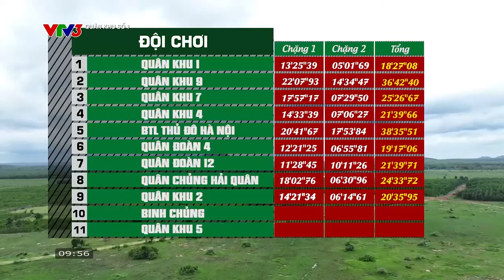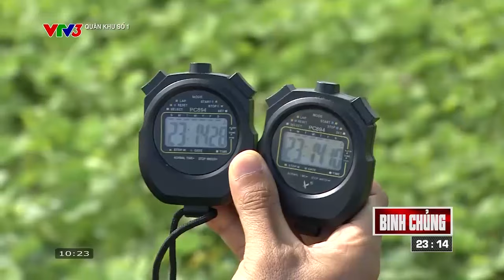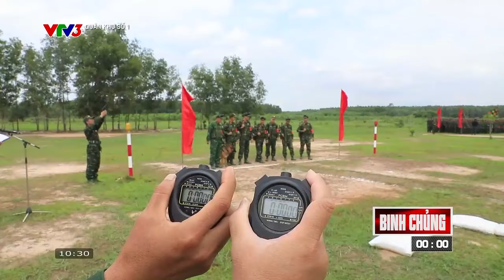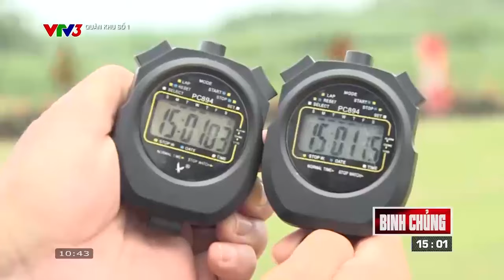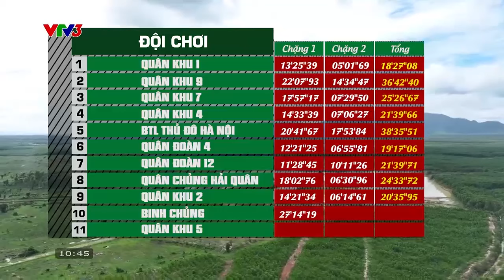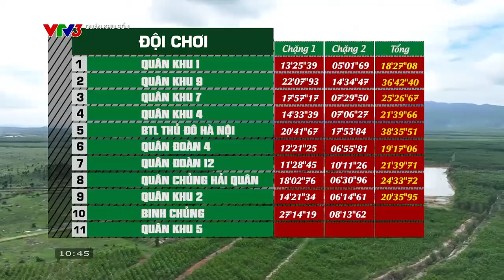Cùng nhìn lại phần thi căng thẳng trước khi tiến vào vòng loại tiếp theo của Binh chủng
Xem thêm các chương trình đặc sắc của VTV3 tại:
Fanpage: